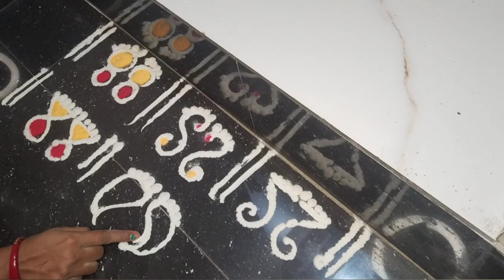||Goddess Lakshmi foot 👣 rangoli design ||